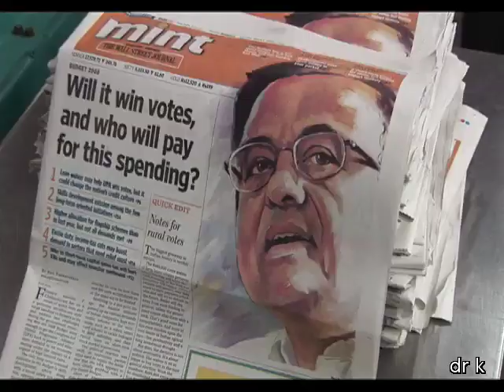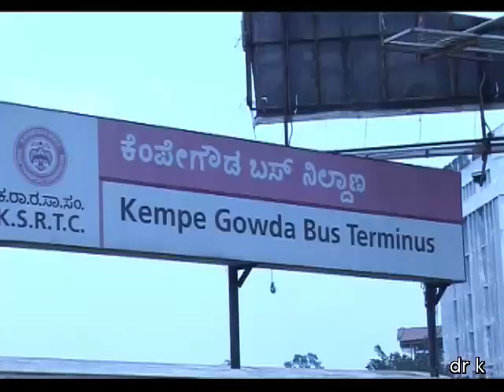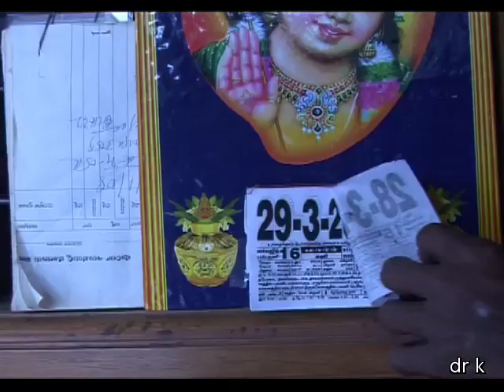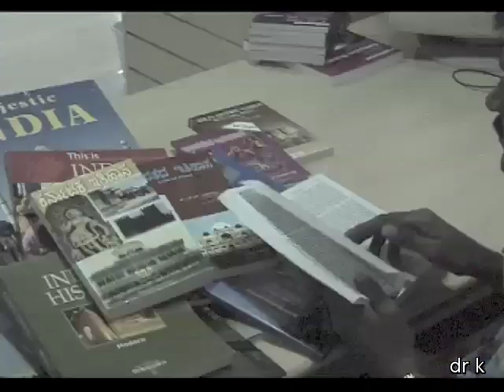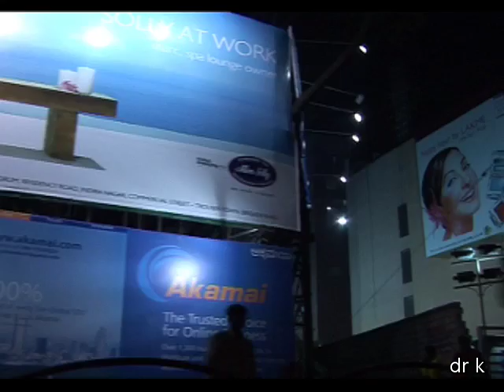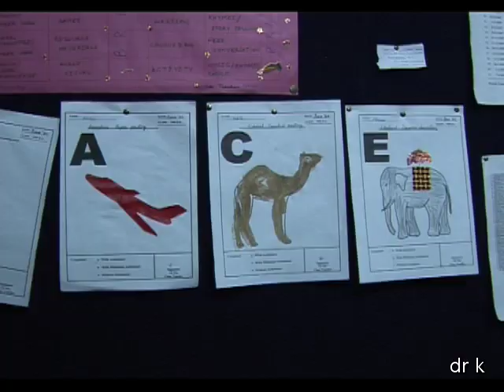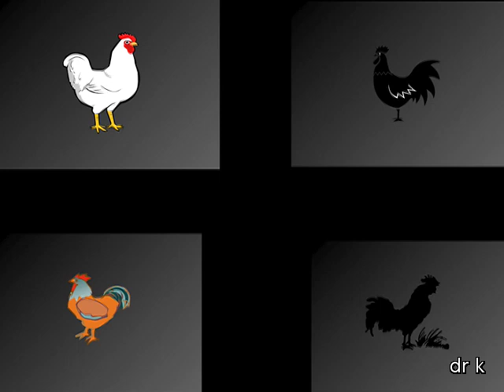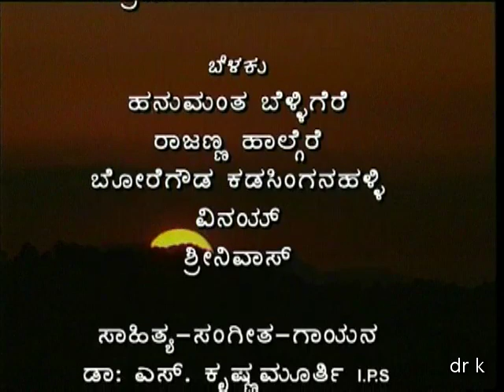girl child 3